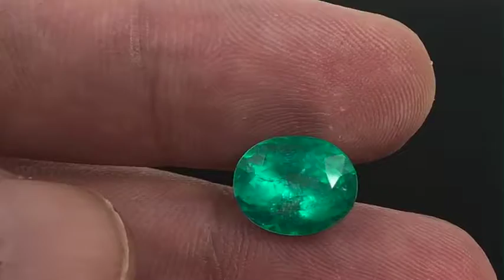Intense Green Colombian Emerald - 4.27 carats